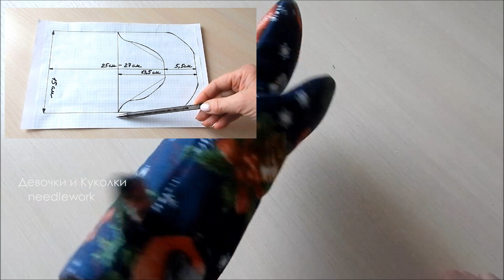Самый простой способ сшить рукавицу варежку. Кухонные прихватки.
В этом видео я покажу как быстро сшить очень нужный подарок, подойдет и мужчине и женщине, на левую и правую руку, варежка прихватка. Это самый простой способ пошива рукавицы. Выкройка очень удачная. Всем удачного творчества.
наша группа Девочки и Куколки
Плейлист КУХОННЫЕ ПРИХВАТКИ ( 50 мастер классов)
Плейлист Швейные секреты. Полезные покупки для шитья .